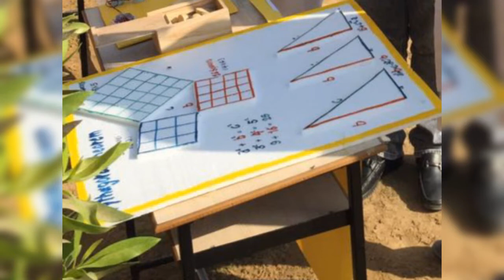National Science Day 2020: जानिए 28 February को ही क्यों मनाया जाता है | वन इंडिया हिंदी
Viral Video of PPP | Headlines 12 Am | 26 February 2022 | Express News ID1S

Tallks Shows Central brings the latest in news, lifestyle programs,comic and political Talk Shows, Such as, Kal Tak, Khabar Hai, Clash with Imran Khan Live With Dr. Shahid Masood and more to your screens.